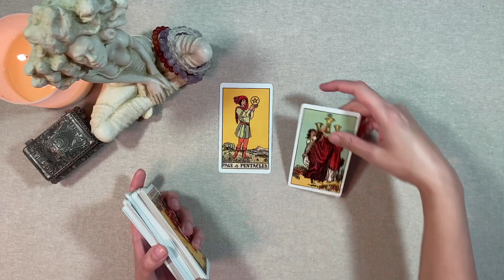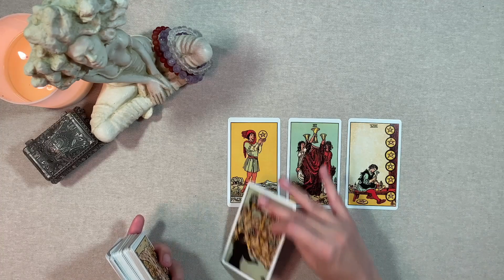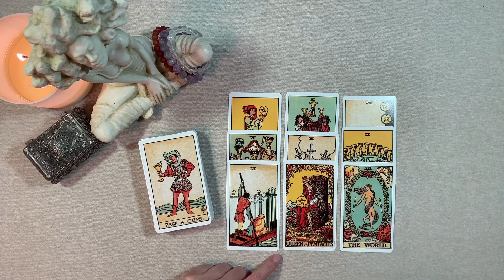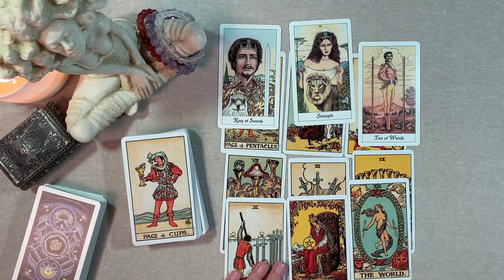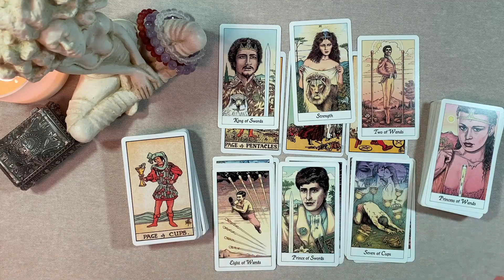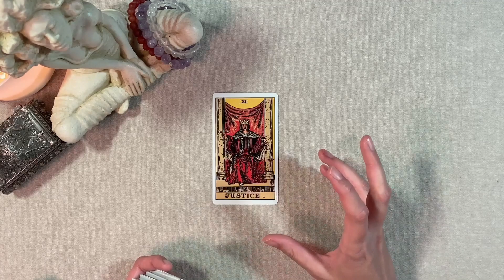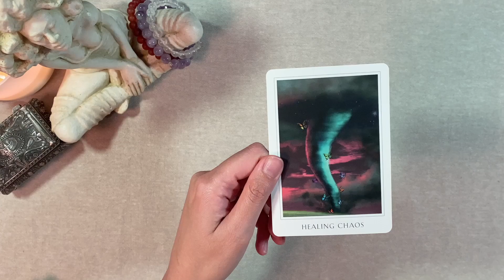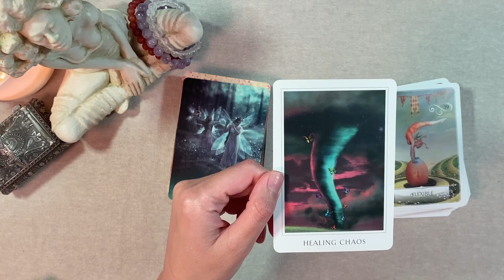TAROT READING TO REDUCE ANXIETY. WATCH NOW TO FEEL BETTER ABOUT LOVE!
Watch this tarot reading to reduce anxiety about love. This reading will help you understand the underlying reason as to why you're feeling anxious about your current love situation.

We take a look at why you're feeling anxious, what's outside and within your control, spirit's guidance on what to do more and less of to feel better!

You can apply this reading basis your current situation, whether you are single, looking for love, married, in a committed relationship, divorced, separated. I hope this reading helps you find some peace & helps you understand how to heal & feel better.

**Please note this is not medical or professional mental health advice. This is a general intuitive tarot reading. If you need professional help, I request you to please seek the right professional guidance.**

00:00 Introduction
01:26 Why are we feeling anxious?
04:01 What's outside of our control?
09:20 What's within our control?
13:06 Deep dive: Why are we anxious?
15:02 Deep dive: What's outside our control?
16:44 Deep dive: What's within our control?
19:13 What can we focus on to feel better?
21:51 What do we need to do more of to feel better?
25:14 What do we need to do less of to feel better?
27:18 Oracle Card Messages